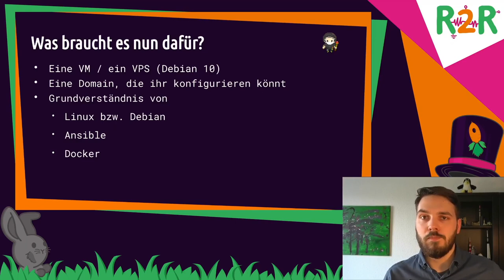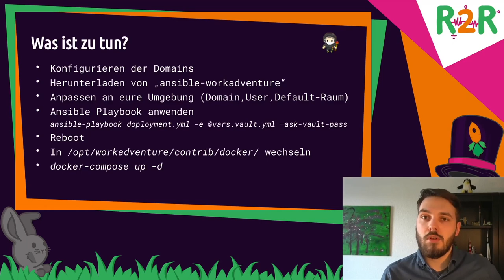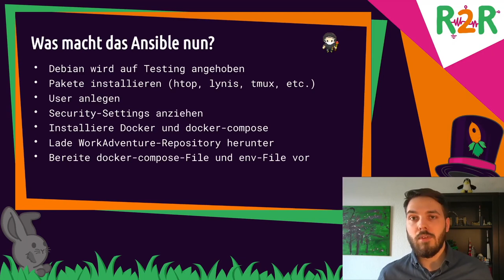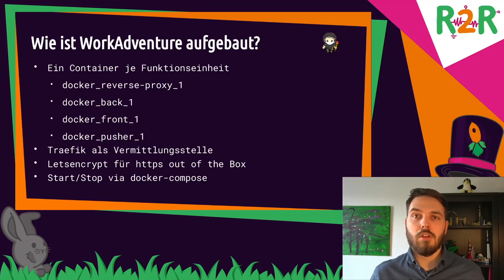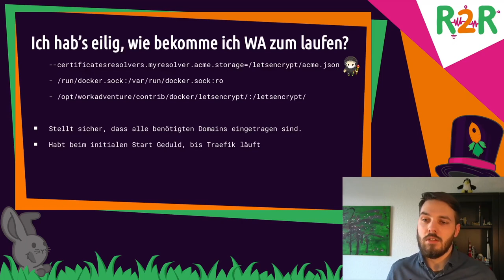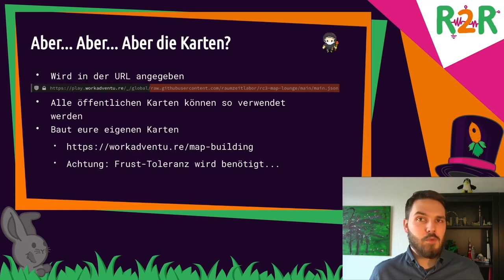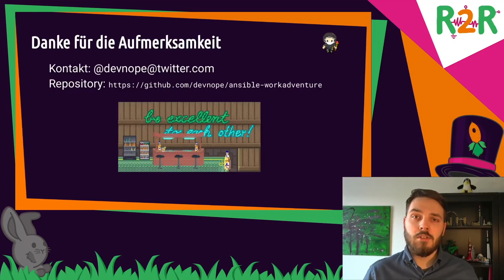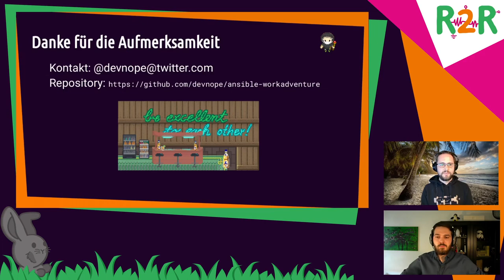DiVOC R2R - Workadventure selbst betreiben: Ein Serviervorschlag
Die rC3 und die "world" haben viele mit Congress-Entzugserscheinungen zurückgelassen. Der Talk bietet eine Einstiegshilfe zum Aufsetzten und Betreiben einer eigenen Instanz der rC3 world.

Die rC3 und die "world" haben viele mit Congress-Entzugserscheinungen zurückgelassen. Der Gedanke liegt nahe, eine eigene Instanz der Pixel-Welt betreiben zu wollen. Aber wo fängt man an? Was braucht es, um so einen Server bereitzustellen? Wie wird der Kram überhaupt aufgesetzt? Die Dokumentation für WorkAdventure ist noch dünn und die Leute, die man fragen kann, sind rar.

In diesem Vortrag soll eine Einstiegshilfe zum Aufsetzen und Betreiben einer solchen WorkAdventure-Instanz geliefert werden. Ziel ist es, mit minimalen Aufwand einen Server einzurichten, der eine WorkAdventure-Installation bereitstellt. Hierfür wird eine Blanko-Debian-VM mithilfe von Ansible automatisch mit einer Grundkonfiguration sowie WorkAdventure samt Konfiguration bespielt. Dies ermöglicht es euch, eigens entworfene oder öffentlich zugängliche Welt-Designs auszuliefern. Den Treffen in der 16-Bit Pixel-Welt steht dann nichts mehr im Weg.

Tech-Stack:
* Debian
* Ansible
* Docker
* Docker-Compose

Vorkentnnisse:
Sowohl Linux als auch Ansible sind in Grundzügen bekannt.

devnope